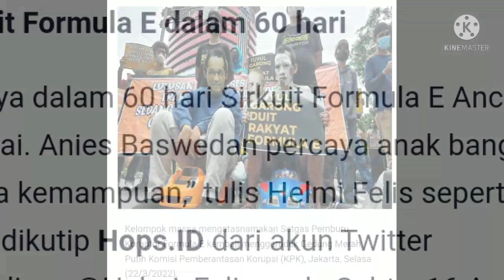Gara² Tukang Las, Helmi Felis Bilang Anis Lebih Cerdas Dari Jokowi??